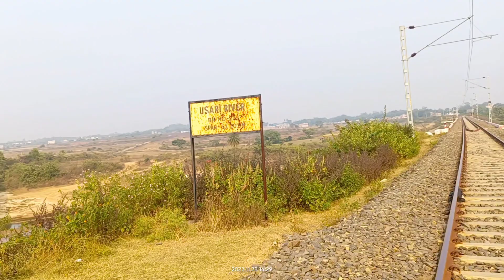हमारे गांव की खूबसूरत नदिया ❤️ // उसरी नदी गिरिडीह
हमारे गांव की खूबसूरत नदिया ❤️ // उसरी नदी गिरिडीह @Smoker Dada vlogs